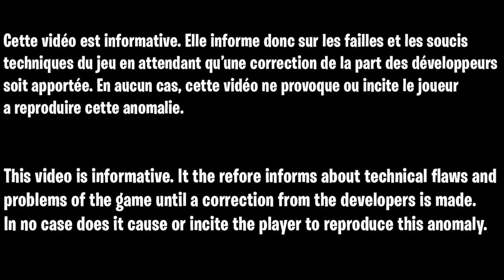GLITCH POUR DÉBLOQUER TOUT LES CAMOUFLAGE DARK MATTER ATOMIQUE VANGUARD, GLITCH UNLOCK ALL CAMO FR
▬▬▬▬▬▬▬ • BIENVENUE 😍 • ▬▬▬▬▬▬▬

▬▬▬▬▬▬▬ • PARTENAIRES 💪 • ▬▬▬▬▬▬▬

👉StealthGamer:
"SOISCOOLMEC"
"STRIKESOISCOOL"

TikTok "SoisCoolMecYTB"
👻Snapchat "soiscoolmec"

.▬▬▬▬▬▬▬ • TOP DON 💰 • ▬▬▬▬▬▬▬

▬▬▬▬▬▬▬ • MUSIQUE OUTRO 🎵 • ▬▬▬▬▬▬▬